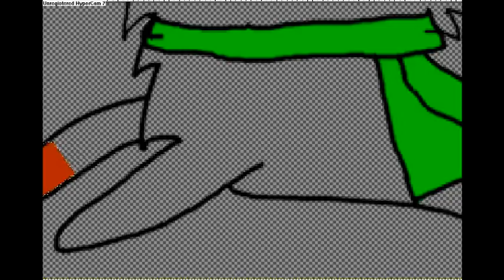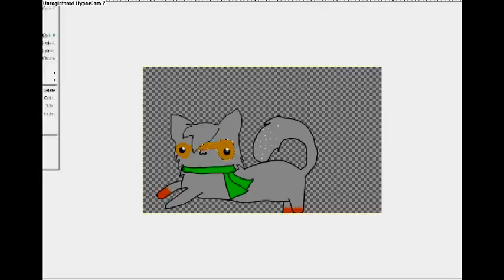Contest entry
Sorry it sucks :(
//shot for putting herself down
Time this took: 15 min.
Programs: Paint.net/Gimp
For: Abbbbbyyyy